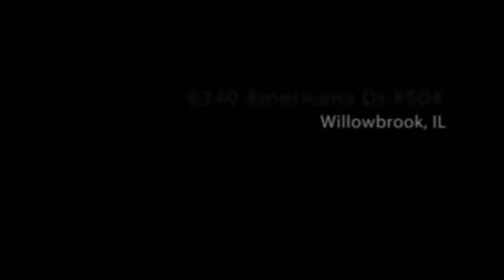6340 Americana Dr. #504, Willowbrook, IL